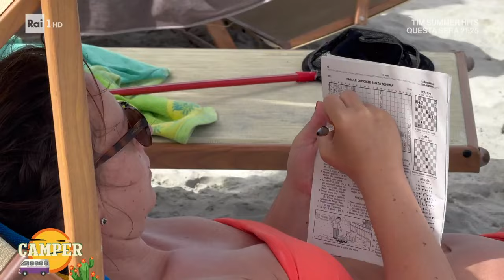Villasimius - Camper 28/06/2024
- Un mare cristallino ed una sabbia finissima per le mille attività marine di Elisa Silvestrin